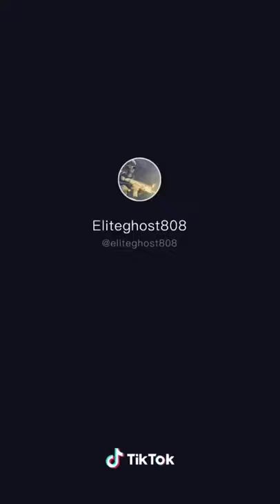June 29, 2020